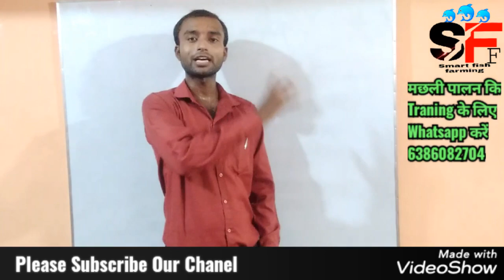Hybrid कतला मछली पालन कितना लागत, कितना मुनाफा